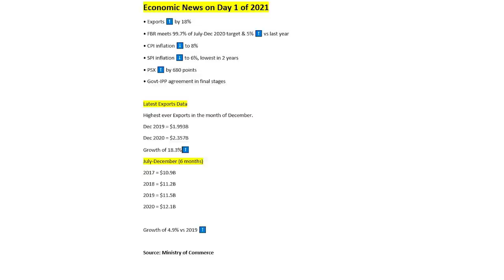Good news! 2021 Pakistan Prosperity Year | New reports have been released